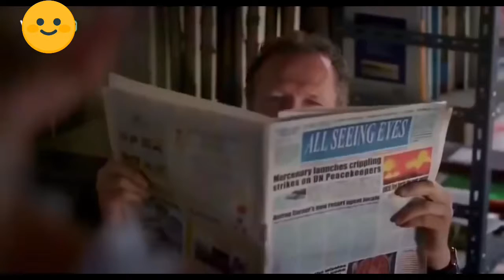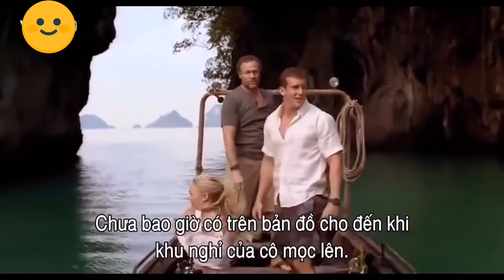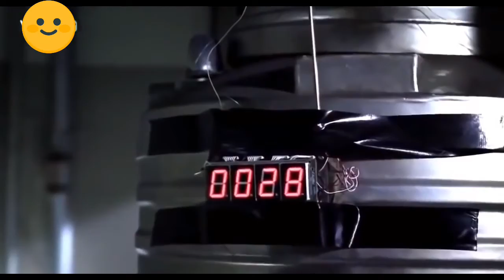THE MARINE 11 ...full movie JASON STAHAM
Action sniper movies, marine and soldiers nice movies